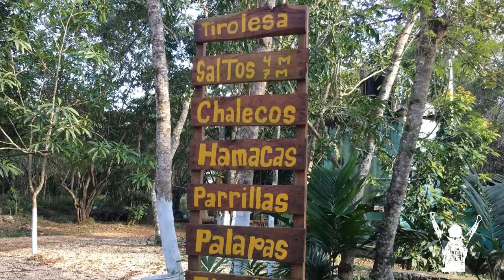Cenote Verde Lucero en Puerto Morelos.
En Quintana Roo hay también varios cenotes, Verde lucero es uno de ellos y esta a solo pocos kilómetros de Puerto Morelos.
Puedes saltar desde 7 metros y hasta 12 metros en las plataformas que tienen, ademas de una tirolesa que hace muy divertido este lugar.